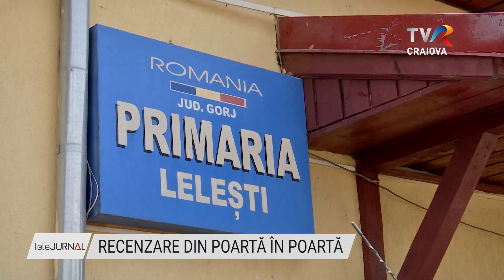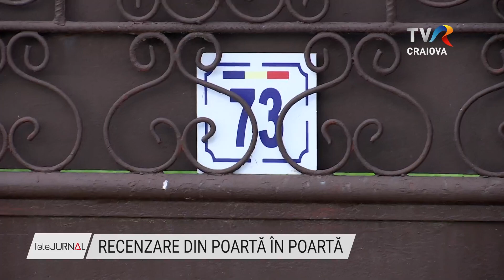RECENZARE DIN POARTĂ ÎN POARTĂ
A început recenzarea din poartă în poartă. În Gorj, recenzorii au preluat tabletele și au pornit spre cei care nu au apucat să completeze chestionarele online. Vor avea mai mult de muncă. Autoritățile au constatat că peste 20 de mii de formulare au fost completate greșit de cei care au făcut autorecenzarea.

Pe ulițele din Lelești, este deja forfotă. Recenzorii au plecat în teren și continuă procesul de recensământ din poartă în poartă.

In comuna, la ultimul recensământ au fost peste 1.700 de localnici. Pentru ca multi sunt oameni în vârstă si nu au internet sau calculatoare, au fost ajutați de funcționarii de la primărie să se autorecenzeze.

Recenzorii vor avea mai mult de muncă în teren. Cei de la Statistică au constatat ca 20 de mii de formulare online au fost greșite.

În Gorj, până acum, peste 180 de mii de gorjeni s-au autorecenzat. Cei mai mulți în mediul rural.